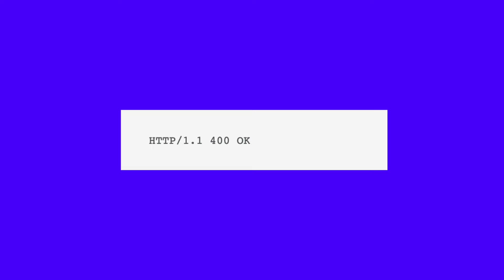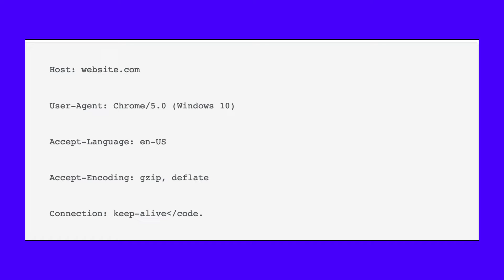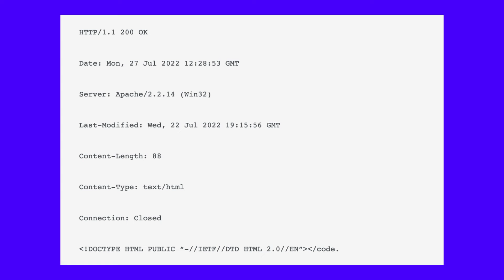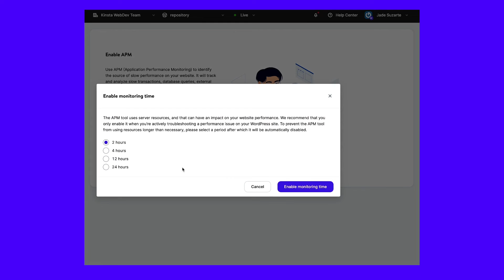What Is an HTTP Request?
Learn how to troubleshoot HTTP requests in this helpful guide ✅

When you visit a website, your browser makes dozens or hundreds of requests to its server in the background. The server responds to those requests by delivering all of the data and files that the site needs to load. However, the real process is more complex than that.

Understanding how HTTP requests work is essential if you want to boost your website’s performance. Some of these optimization measures involve minimizing and compressing requests. Essentially, you’re optimizing your server to better respond to HTTP requests.

In this video, we’ll take a closer look at how HTTP requests work. We’ll also show you the structure of HTTP requests and how to troubleshoot them if necessary. Tune in!

🕘Timestamps

0:00 Intro
0:51 What Is an HTTP Request (and How Does It Work)?
3:21 An Introduction to HTTP Request and Response Structures
4:44 Request Headers
6:26 HTTP Message Body
6:50 How To Monitor and Troubleshoot HTTP Requests

📚 Resources